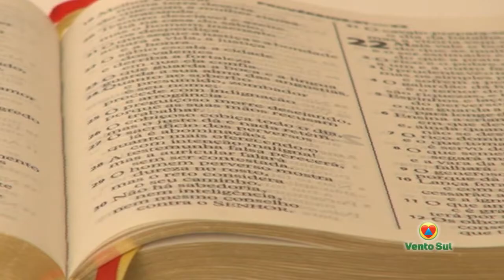DE BEM COM O PÃO - Janaina Barbosa dos Santos - Bloco 03